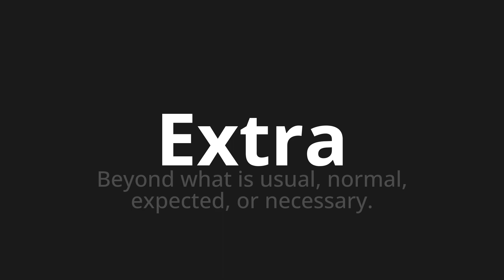How to pronounce Extra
Master the Pronunciation of 'Extra which means extra' - which means : Beyond what is usual, normal, expected, or necessary. 📝 with @PronunciationGerman 🎓🗣️ - [Your Guide to German]

Learn to pronounce 'Extra' perfectly in German with our easy and engaging tutorial by @PronunciationGerman! 📖📽️ In this comprehensive video, we provide you with native speaker examples 🗣️👂 and phonetic breakdowns 🎵 to ensure you get the pronunciation just right.

How to say Extra in German